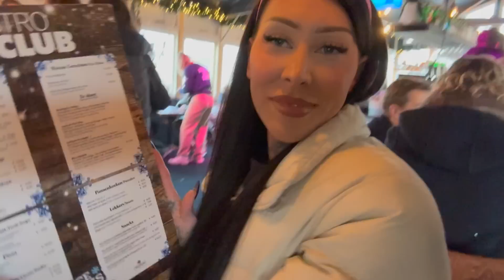EEN VRIENDJE HUREN VOOR EEN DAG... | 🎄#10 | JessieMaya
Fijne feestdagen & een gelukkig nieuwjaar!

Luuk’s socials